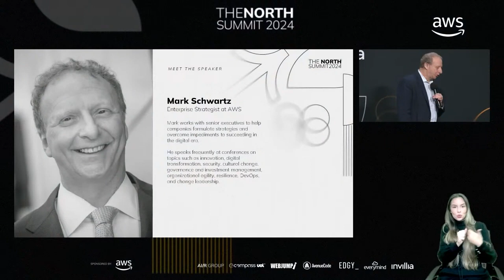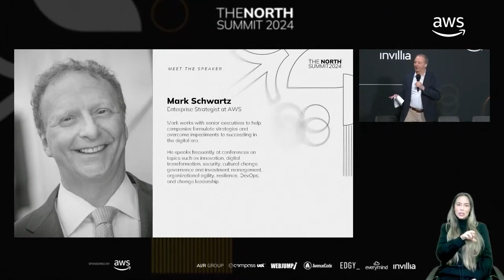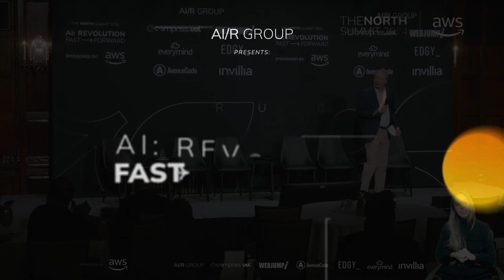Uncovering a New Route​​​​ | Digital Transformation Reimagined by AI​​​​